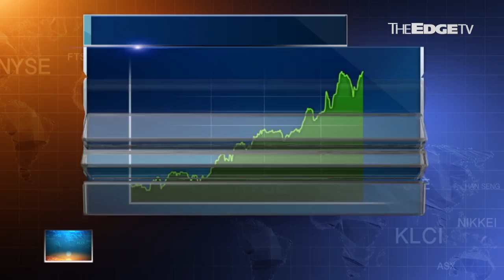MARKET MATTERS: STOCKS WITH MOMENTUM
Furniture maker Lii Hen Industries Bhd has been pegged by The Edge Research as negative momentum. Following an impressive set of earnings, Lii Hen, like its brethren, have been among the few benefiting from the strong USD. However, how long will the ride last? With Nadia S Hassan and Jonathan Gan